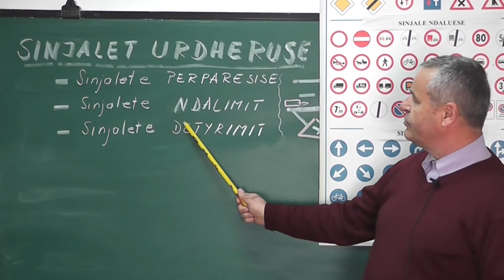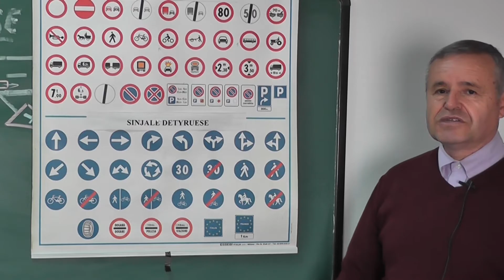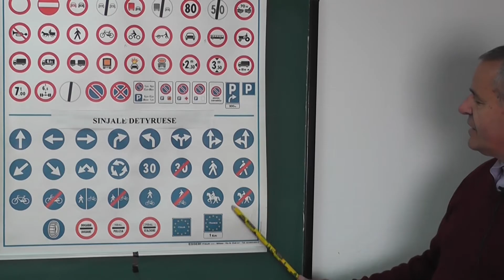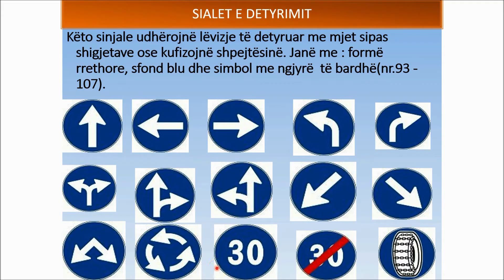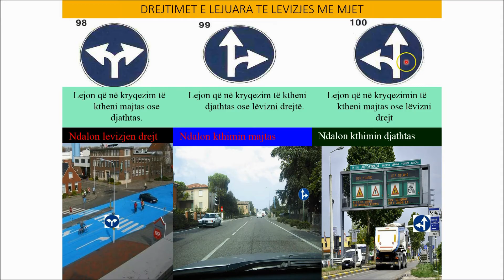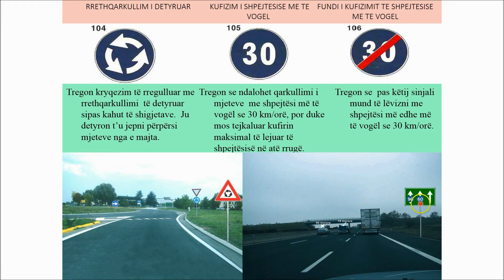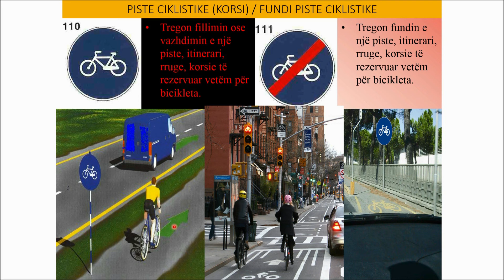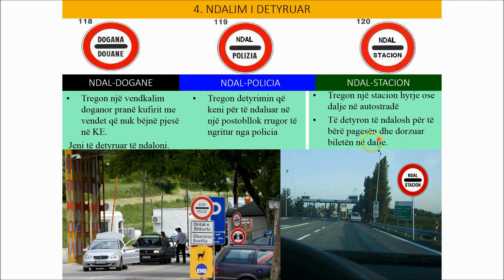Autoshkolla dhe Kursi i Patentës, Sinjalet Urdhëruese Detyrimit, Mësimi 8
Video është mundësuar nga në bashkëpunim me